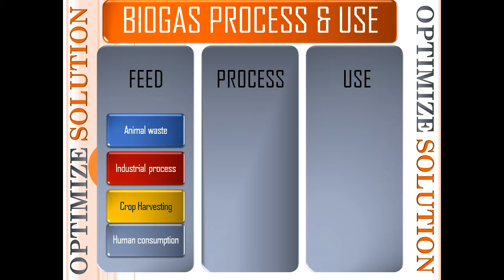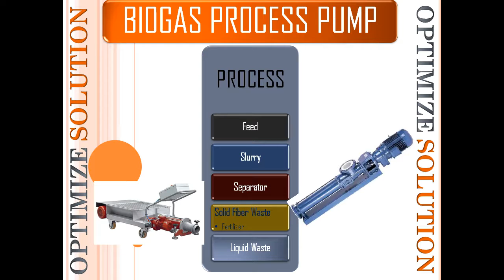Biogas Pumps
OPTIMIZE SOLUTION